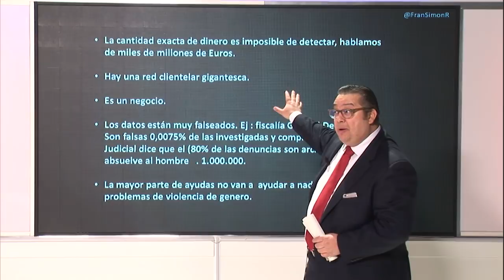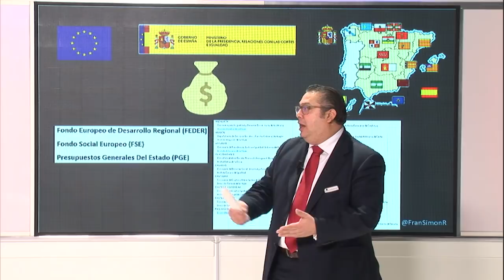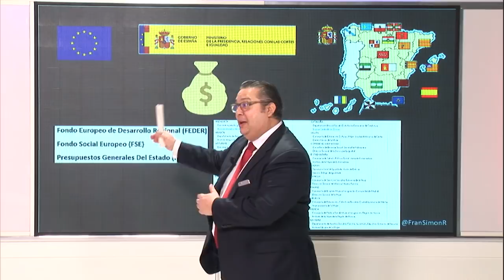Roberto Centeno rompe el mito FEMINAZI:No existe ninguna brecha salarial entre hombre y mujeres